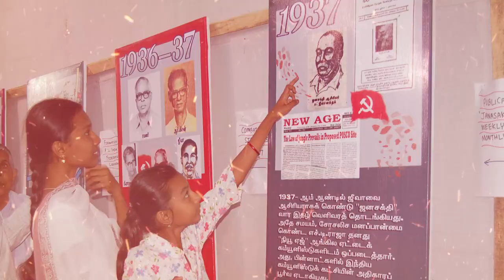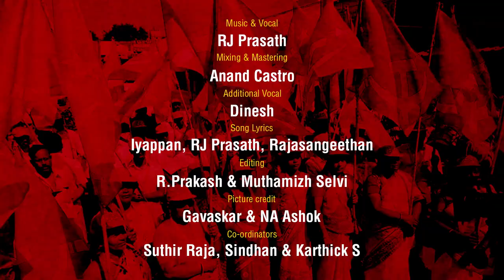பொறம்போக்கு பாடல் | Porambokku Song